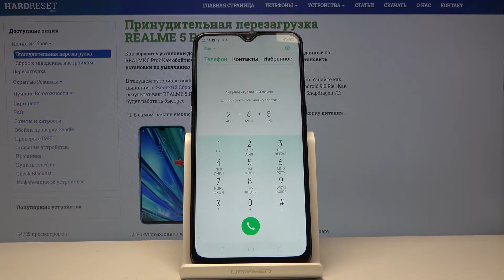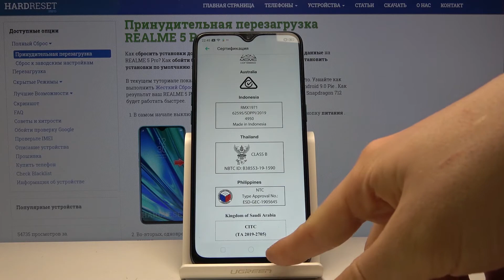Секретные коды на Realme 5 Pro — Как узнать IMEI и серийный номер?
Если Вы хотите узнать серийный номер на своём телефоне, Вам нужно будет проделать несколько несложных действий и ввести правильный код. Если Вы не знаете, что это за номер, просто посмотирите этот короткий видеоролик, где наш эксперт подробно всё объяснит и покажет. Если Вы хотите больше знать о номере IMEI, приглашаем Вас на сайт imei.info.

Как узнать номер imei на Realme 5 Pro? Как узнать серийный номер на Realme 5 Pro? Как проверить номер имеи на Realme 5 Pro? Какие секретные коды есть на Realme 5 Pro?